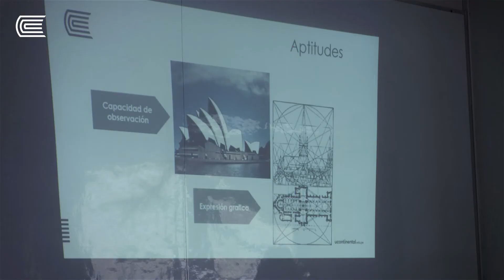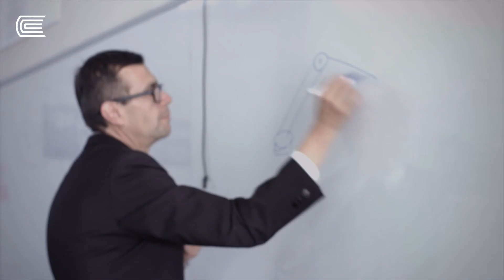Taller de Orientación Vocacional para escolares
El taller de Orientación Vocacional, está diseñado para ayudarte a explorar en tu vocación o vocaciones y con la guía de expertos te irás adentrando en diversos aspectos de tu personalidad, porque se trata profundizar en tu autoconocimiento, auto aprendizaje y autoestima.